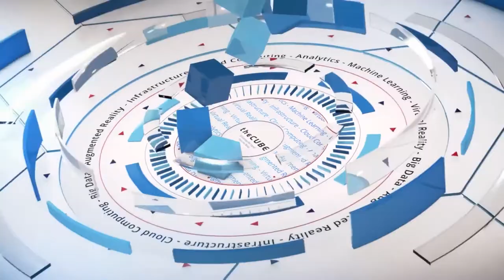Raji Arasu & Marianna Tessel, Intuit | Grace Hopper 2017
Raji Arasu, SVP & CTO Development with Intuit, and Marianna Tessel, SVP & Chief Product Development Officer with Intuit, sit down with Rebecca Knight and Jeff Frick at Grace Hopper Celebration of Women in Computing 2017 at the Orange County Convention Center in Orlando, Florida.

Building an inclusive workforce requires leading by example, say Intuit VPs

At the Grace Hopper Celebration for Women in Computing, woman from across the world gather to not only advance women in the technology industry, but also dive into the details of their work, as attendees represent a wide range of industries and technology backgrounds. Intuit Inc., a finance and accounting software company, maintains a strong presence at Grace Hopper with more than 112 employees in attendance at this year’s show.

“It’s a fantastic opportunity for us to network with women in technology and talk about actually what’s cool, not just the issue around fixing the numbers, but actually we talk about capabilities, you know, what’s really important for our craft,” said Raji Arasu (pictured, left), senior vice president of platform and services and chief technology officer of development at Intuit.

Arasu and Marianna Tessel (pictured, right), senior vice president and chief product development officer of the Small Business Group at Intuit, spoke with host Rebecca Knight (@knightrm) on theCUBE, SiliconANGLE Media’s mobile livestreaming studio. They talked about the types of conversations happening on the ground during the Grace Hopper Celebration of Women in Computing in Orlando, Florida.

Leadership by example
In addition to sharing strategies for building a more inclusive workforce, the conference is also a place to discuss technological advancements that are implicitly achievements for the women behind them. Arasu, a seventh-year Grace Hopper veteran, has found that conversations among the booths center around specific issues in technology and product being solved, more so than systematic approaches to inclusion.

“I sense that we’re talking about the real problems around technology. The conversations around the specialties that are required in data science or maybe architecture, maybe engineering. … I think at the keynotes, maybe at the higher level, it’s a lot more about developing women and addressing the problem and probably building the leadership. So, there’s probably two flavors that you find in this conference,” Arasu said.

Where the rubber hits the road, there are lots of technology challenges being addressed by high-performance product organizations at Intuit. The most effective product teams are not always built because of diversity initiatives, however. Tessel’s product teams include women simply because of their technical talent and leadership ability.

“Women are just awesome. And they make … outstanding engineers, outstanding leaders, and every time I have a group of … all sorts of people, again all kinds of diversity, it’s just a stronger group. … Be awesome, not just diverse,” Tessel said.

Watch the complete video interview below, and be sure to check out more of SiliconANGLE’s and theCUBE’s coverage of Grace Hopper Celebration of Women in Computing.